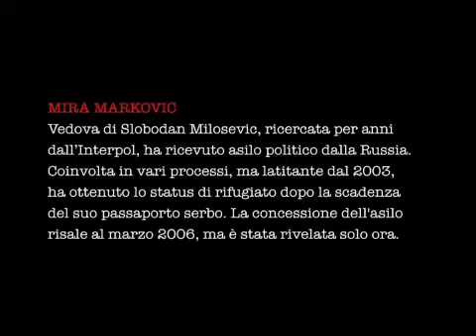DIARI DEL NOVECENTO di Stefano Grossi VOSTOK FILM - estratto Mira Markovic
Mira Markovic
Diario
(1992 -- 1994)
legge: Tatiana Lepore

Diari del novecento è un progetto multimediale in 30 episodi, della durata media di 4', in formato digitale integrato da inserti di repertorio in pellicola 16 e 35 mm. La sua idea centrale è di ritrarre con poche pennellate alcuni importanti eventi della storia del secolo appena trascorso, attraverso i riflessi che quegli stessi eventi hanno lasciato nella vita di alcune persone che ne sono state testimoni o a volte protagonisti (uomini e donne, giovani e vecchi, italiani e stranieri, personaggi noti e meno noti) ed hanno comunque ritenuto che fosse importante affidarli alla memoria collettiva attraverso le pagine dei loro diari: dagli albori del secolo, evocati in tutti loro contrasti dalle pagine di Sibilla Aleramo e Lev Tolstoj al tragico epilogo del '900 riassunto nelle due Guerre del Golfo, raccontate da Kurt Cobain (la prima) e Toni Maraini (la seconda, con la quale si apre di fatto il terzo millennio).